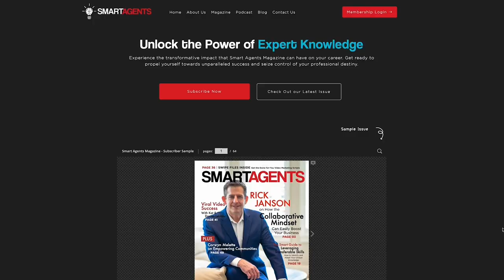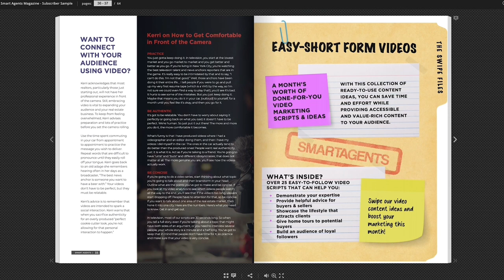Adapting to Shifts: Meeting Client Needs in a Changing Market | Ep. 187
Montreal-based real estate agent Jessica Di Re shares how her business and marketing efforts have evolved in the changing real estate market.

⏰ Timecodes ⏰

00:00 Show Intro
1:55 Jessica Di Re Introduction
2:57 How Has Jessica’s Market Evolved In The Last Few Years
6:17 What Changes Has Jessica Made To Her Lead Generation Strategy
8:59 How Has The Rise In Rentals Change Jessica’s Business?
10:30 Staying Top Of Mind With Rental Clients
12:32 Keys To Jessica’s Client Outreach Strategy
15:57 Utilizing AI To Enhance Her Real Estate Business
21:05 Goals For 2024 and Beyond

More About This Episode 👇
Episode 187 of The Smart Agents Podcast features returning guest, Jessica Di Re. Based in Montreal, Jessica last joined us in August of 2021and since then the real estate landscape has changed drastically. In her local market, she has seen an increase in rentals and has positioned herself to be better equipped to meet her client's needs.

Throughout our conversation, Jessica shares how her marketing efforts have evolved, how she educating clients through the changing market and why she is using webinars to connect with leads on their time.